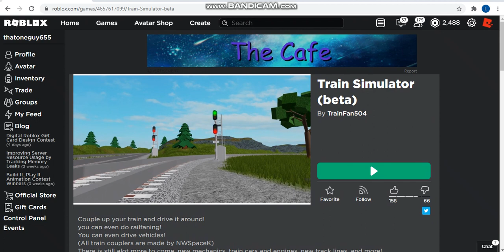Roblox Train Simulator Beta!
Today I will play the fairly new game "Train Simulator" while also giving some  announcements. I didn't really get into the game too much so definitely go check out the game yourself. Enjoy!